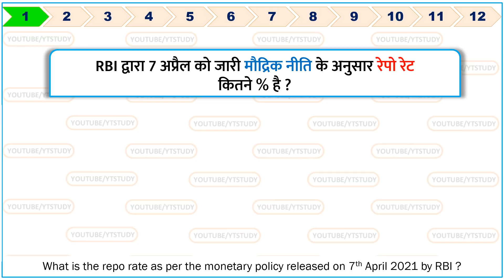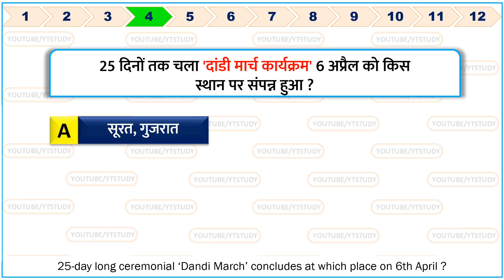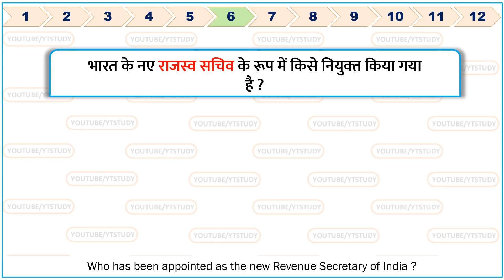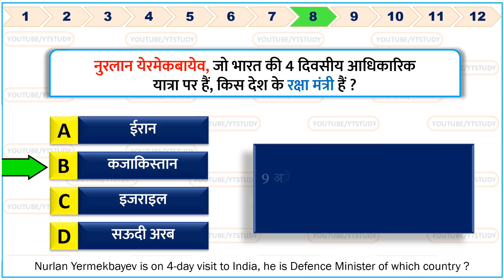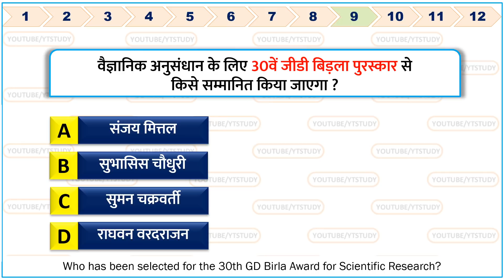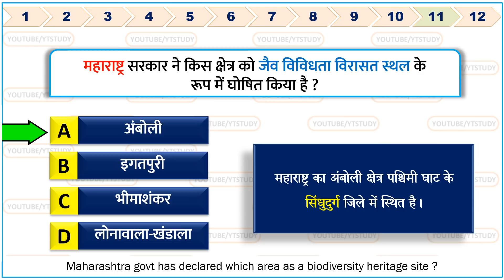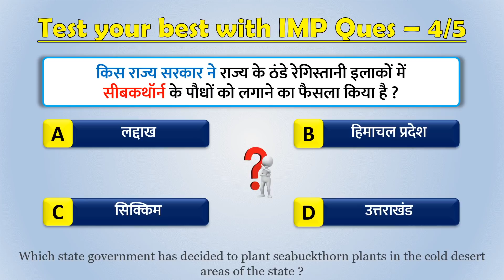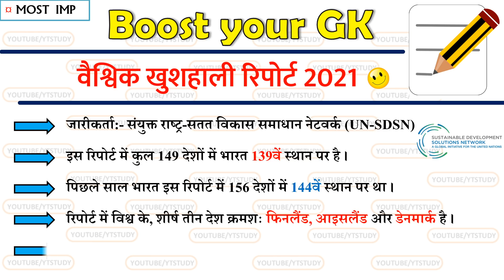08 April 2021 daily Current Affairs by YT Study | UPSC, SSC, Bank, Railway, Defence & state exams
08 April 2021 daily Current Affairs by YT Study | daily gk | डेली करेंट अफेयर्स